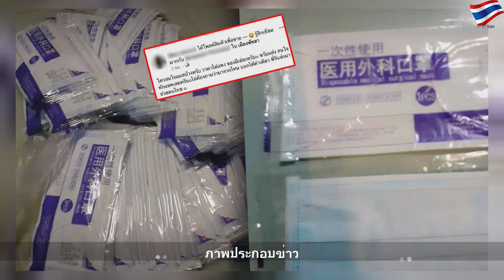อึ้ง! หนุ่มอ้างเอาหน้ากากจีนบริจาคมาขาย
วันพฤหัสบดีที่ 2 เมษายน ค.ศ. 2020
อึ้ง! หนุ่มอ้างเอาหน้ากากจีนบริจาคมาขาย | Important Question
เพจดังแฉหนุ่ม อ้างเอาหน้ากากที่จีนบริจาค โพสต์ขายถูกๆ คนสงสัยได้มายังไง?